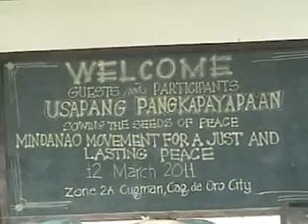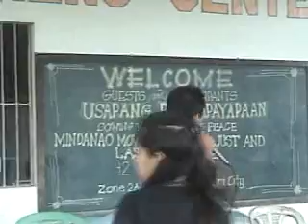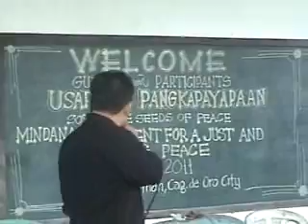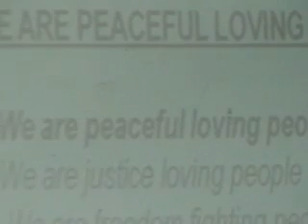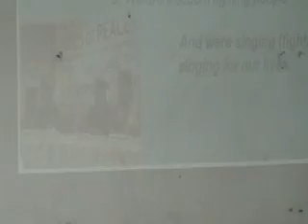Welcome Usapang Pangkalayaan March 12, 2011 Z 2 A Cugman, CDO